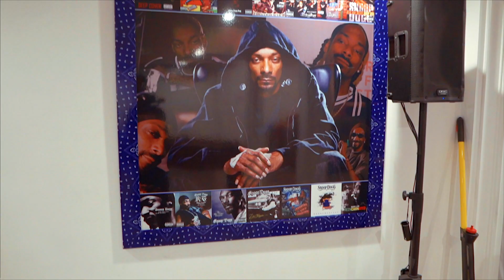adidas Football & Snoop Dogg - Prosper Summit 2018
Snoop Dogg teamed up with adidas Football to host the Prosper Summit 2018, a summit for the NFL’s incoming rookie class focused around the theme of PROSPER – Health, Wealth, and Power.

Panelists included Jon Wexler, Vice President of Global Entertainment and Influencer Marketing for adidas, DJ Skee, Texans WR Deandre Hopkins, former NBA Champion and clean living expert John Salley, Golden State Warriors’ Nick Young, rapper turned venture capitalist Chamillionarie, celebrity jeweler Ben Baller and so many more!

The Prosper Summit also created a memorable experience for rookies and guests in attendance with curated panels and a special Power Fireside Chat with Coach Snoop himself.

The rookies also got the opportunity to partake in an exclusive, closed door “Ask a Pro” Breakout Session with their future NFL peers and Snoop for an intimate and real conversation around navigating life in the limelight.